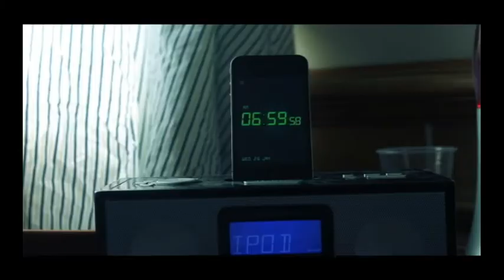7AM (2013) - Webseries Trailer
The trailer to the upcoming webseries of mine that resembles Ground Hog day where the days keep repeating for our lead Bella, only that each day keeps ending with Bella dying in freak accidents as well.

I that I have been working on 7AM since 2011, In saying that a lot of the vfx were also done before I started in the VFX industry at Animal Logic so you have to be forgiving :)

7AM will have 1 of 4 episodes released on a weekly basis from the 27th of March.